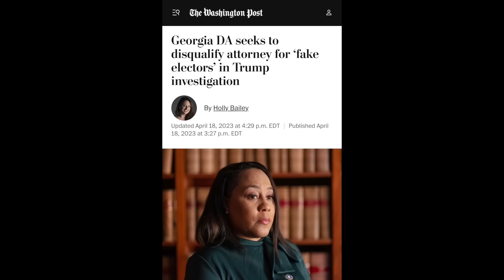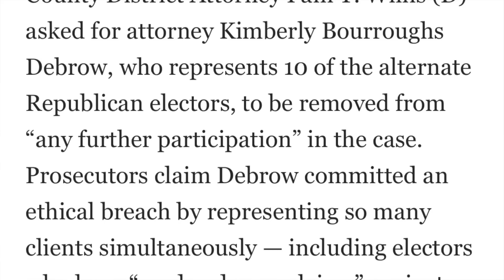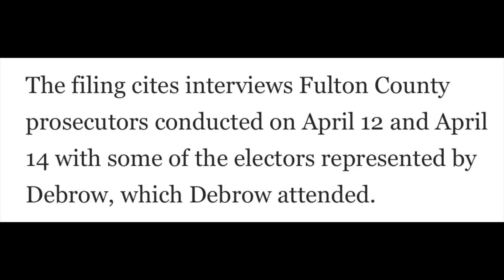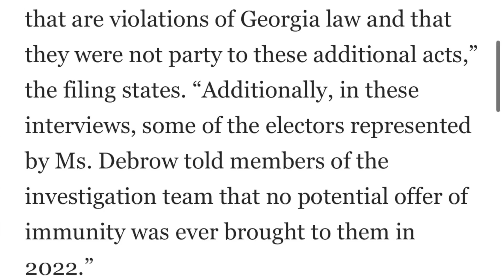DA Fani Willis seeks to kick lawyer off fake electors cases; moves forward in Georgia Trump probe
Fulton County, Georgia, District Attorney Fani Willis filed an unusual motion, seeking to remove defense attorney Kimberly Bourroughs Debrow from representing ten Republican fake electors that are likely targets of Willis's criminal investigation of Georgia state election fraud.

This video discusses the implications of this disqualification motion for  Ms. Debrow as well as to the possible timetable for a Trump indictment in Georgia.